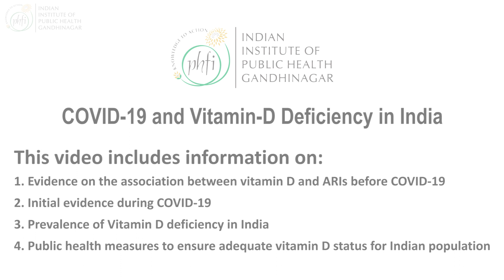COVID-19 and Vitamin-D Deficiency in India | Dr. Ritu Rana | IIPHG